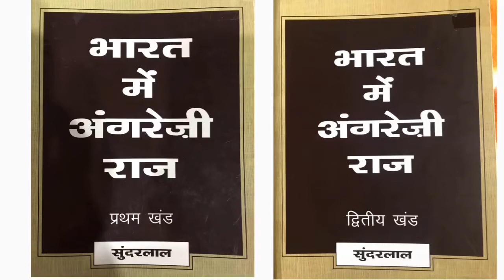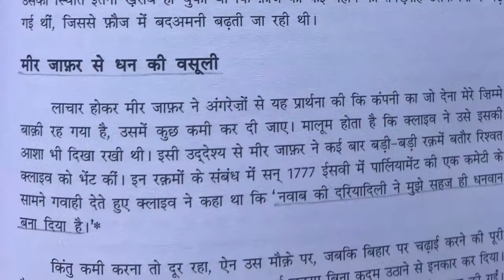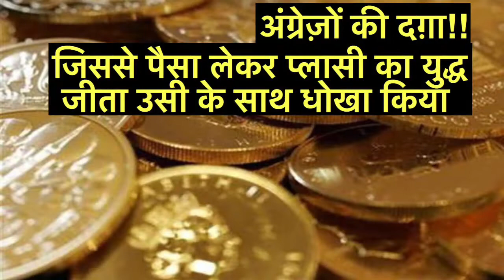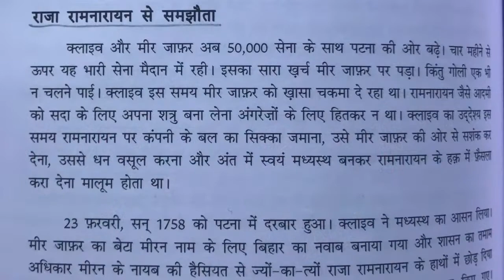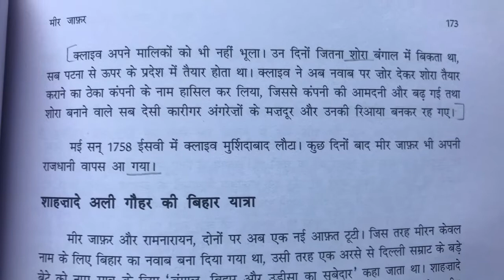When Britishers attacked on king of Bihar|| जब अंग्रेजों ने बिहार के राजा के ऊपर किया आक्रमण